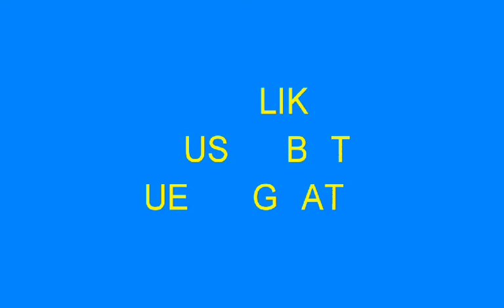Fifa mobile #3 (primer video con la nueva intro)